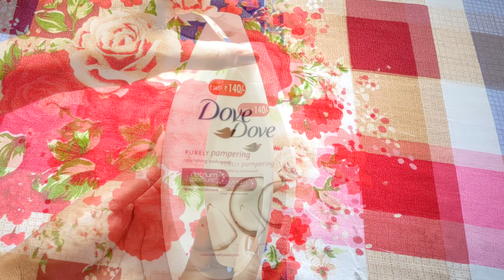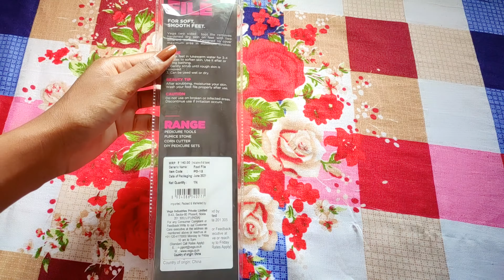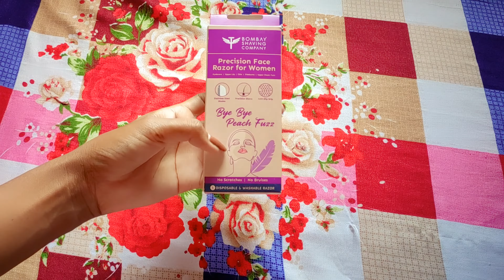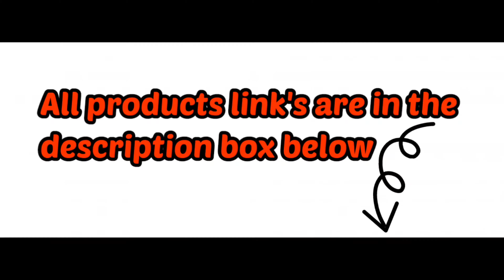Every girl should have these products👱‍♀️ // essential things for girls //Nykaa product review//Tb13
Hey Everyone !
The BeautY 13 Teen

In This video  , I am sharing with you guys - essential things which every girl should have in their home in their pouch ...
All products are are very nice . I have used this product and I liked it a lot that's why I am recommending  you guys , to buy this product , and try out ...
 I am sure you will like it and  I hope this product will make you helpful . All products are in very affordable price , under 150 rupees
Can buy this product from nayaka I have put the link in the down below--  so you can check it out

Product link :-

1 . Biotique bio morning necter mousturizer

2 . Dove body wash

3 . Vega foot file

4 . Facial razor , buy Bombay shaving company

5 . Vega bath sponge ( loofah )

6 . Vega Manicure Tool ( Nail filer )

7 . Feature painy eyebrow razor

I hope this video is make you helpful 💛

I will bring more interesting and helpful videos for you all .

{{ My videos. Are based on , BeautY tips , health care , DIY videos and much more
if you want to watch my videos }}

Your Background music :-

Until then , stay happy, stay positive, take care , and stay at home ❤️